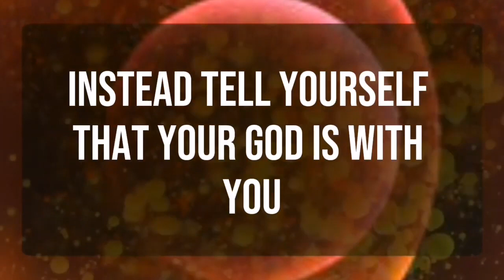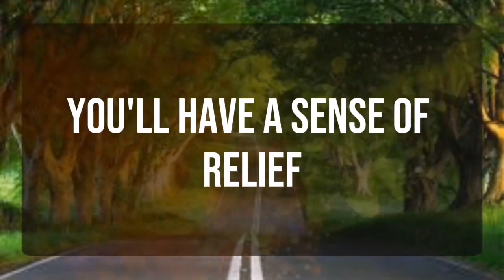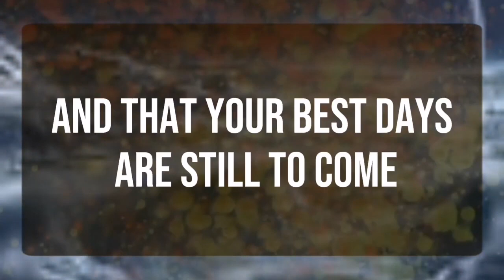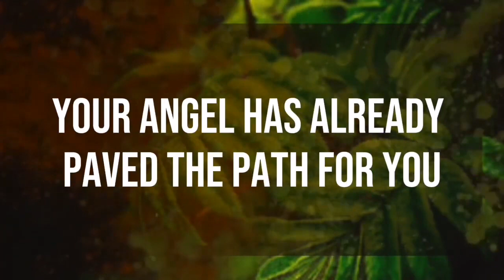God message_ money is coming to your home... Angels Message✝️God Miracles Today 1111 🦋 god msg